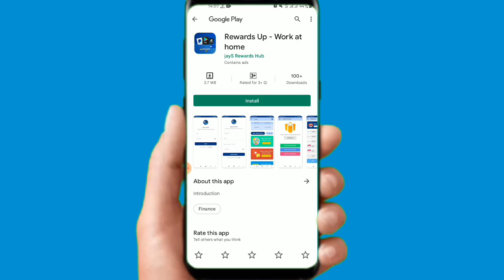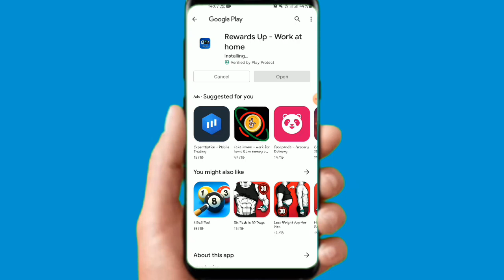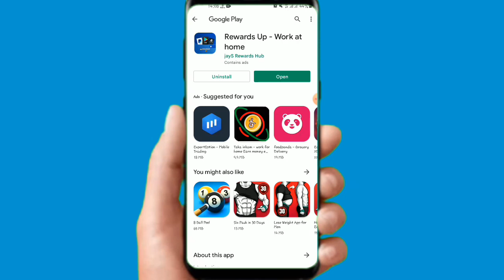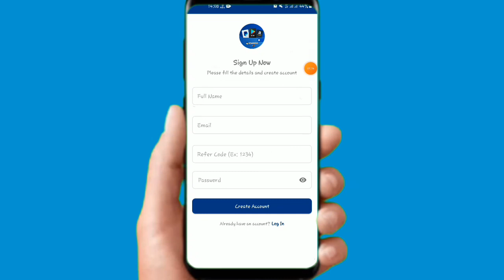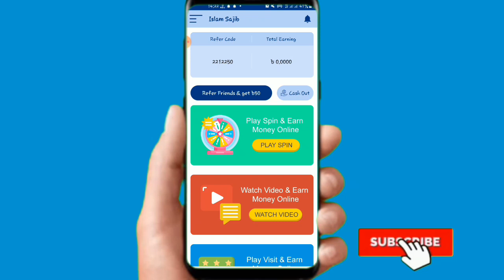Earn Money From Rewards App Free | Rewars অ্যাপ থেকে ইনকাম | Online Income BD | Reward রেফার ৫০ টাকা